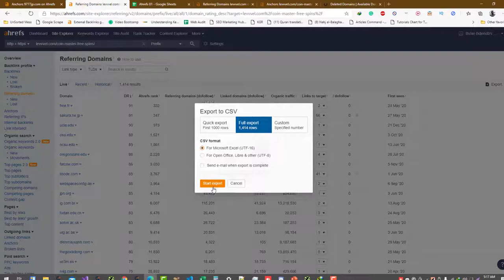How to Disavow Foreign Language Backlinks